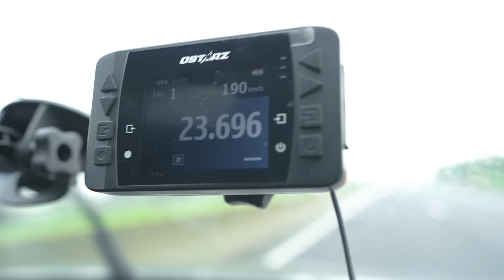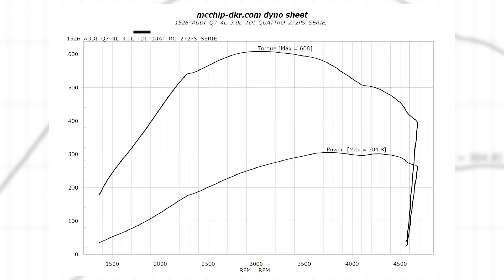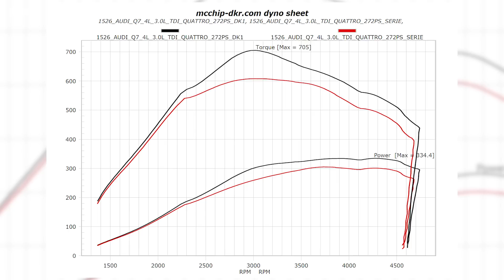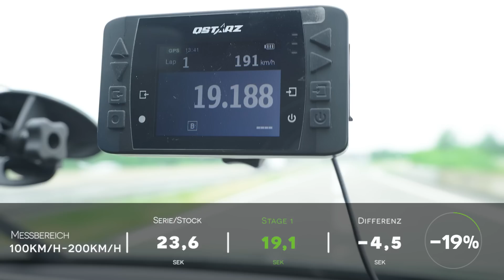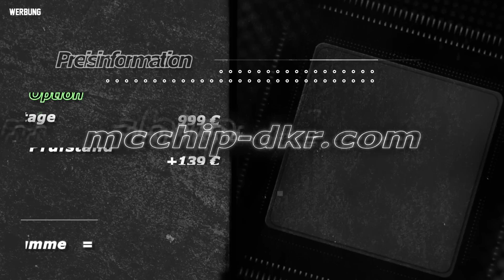Audi Q7 4L 3.0 TDI Quattro | Stage 1 | 100-200 km/h | mcchip-dkr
Heute steht ein Q7 4L 3.0 TDI von Audi bei uns bereit für eine Stage 1 Softwareoptimierung. Wir nehmen euch mit und zeigen euch was für Zeiten der Ingolstädter von 100-200 km/h setzt und was an Mehrleistung durch unsere Optimierung erzielt wird!

Individuelles Chiptuning✔️
Eigene Softwareentwicklung✔️
Eigener Leistungsprüfstand✔️

Bei Fragen oder Anregungen schreibt uns eine E-Mail oder ruft uns an:
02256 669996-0